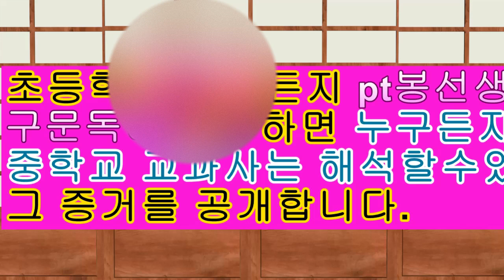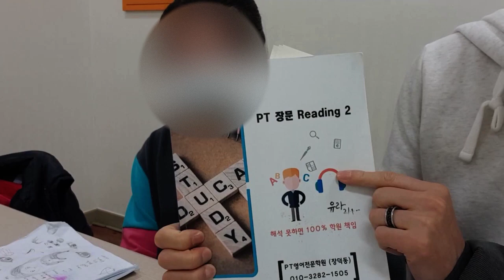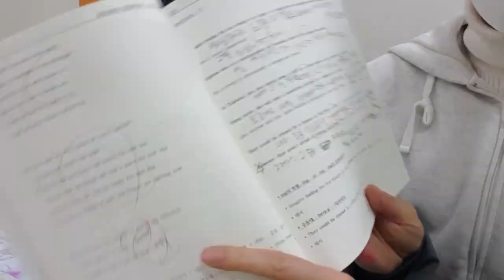초등5학년 중학교 3학년 교과서 해석하는 방법은 ? 그 증거영상을 공개합니다.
* 구문독해 책 판매 사이트  🔽
1) 기초구문독해
2) 기초구문독해 - 심화
3) 기본구문독해
4) 기본구문독해 - 심화

초등학생 3-4학년도 3-4개월만 공부하시고 익숙해지면 영어동화책, 영어교과서 쉽게 읽을수 있습니다.
약 20년의 학원강의 하는 동안 영어동화책, 영어교과서를 읽지 못하는 친구들을 본적이 없습니다.
100% 장담합니다.